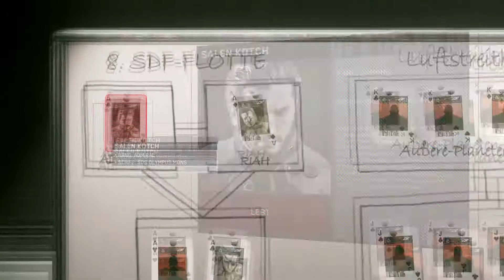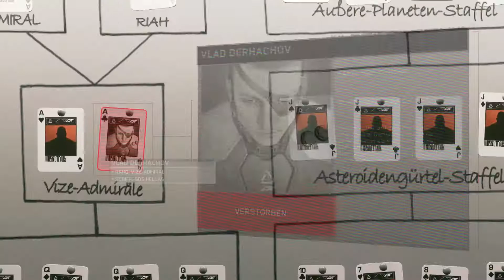Call of Duty Infinite Warfare Singleplayer Gameplay German #8 - Operation sicher - Let's Play PS4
Call of Duty: Infinite Warfare hat für jeden Call of Duty-Fan etwas zu bieten mit drei einzigartigen Spielmodi: Kampagne, Multiplayer und Zombies. Die fesselnde und komplexe Geschichte, die alles, was wir bisher in einem Call of Duty-Spiel gesehen haben, in den Schatten stellt, ist eine Rückkehr zu den militärischen Wurzeln der Reihe, eingebettet in völlig neue Umgebungen, wie es sie in Call of Duty noch nie gab.

Der Spieler taucht ein in eine klassische Erzählung über großangelegte Kriegsführung, die in einer realitätsnahen Zukunft spielt, in der menschliche Konflikte überall im Sonnensystem ausgetragen werden.

Der Multiplayer bietet bahnbrechende Gameplay-Innovationen, um das intensivste und packendste Call of Duty-Erlebnis aller Zeiten zu bieten. Das Spiel biete atemberaubende und noch nie gesehene Umgebungen auf zahlreichen Planeten sowie völlig neue Waffen und Spieler-Fähigkeiten. Zusätzlich kommen die Spieler im neuen kooperativen Zombies-Erlebnis voll auf ihre Kosten mit einer originellen und einzigartigen Spielweise, eingebettet in eine unterhaltsame Geschichte, die für jede Menge Aufregung bei den Fans sorgen wird.

Call of Duty: Infinite Warfare legt die Messlatte wieder einmal ein Stück höher mit drei brillanten Erlebnissen in einem außergewöhnlichen Gesamtpaket. Das Spiel kann ab sofort vorbestellt werden und erscheint am 4. November 2016!